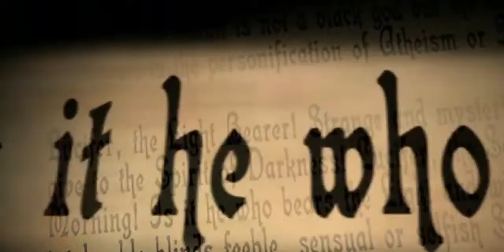Washington D.C / The World - Where Are We Headed?